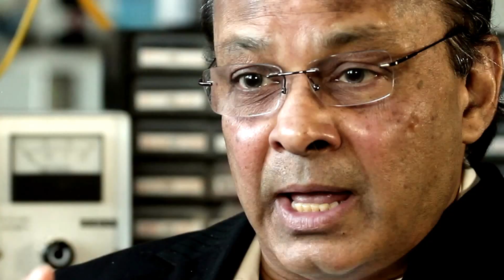Functional Brain Imaging - Srinivas Sridhar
Northeastern University Prof. Srinivas Sridhar on non-invasive methods of monitoring, localizing the source of seizures, and brain waves